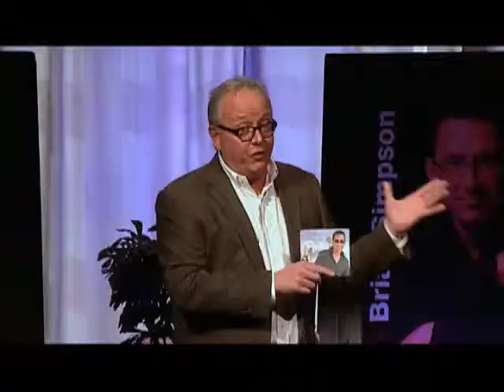MVTV - Brian Simpson on Gary & Kelly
The Murray Center crowd was treated to a jazz piano clinic by Brian Simpson on an outstanding 'Breakfast with Gary & Kelly Show.' See this full episode and more every Tuesday through Sunday night on Mission Viejo Television.